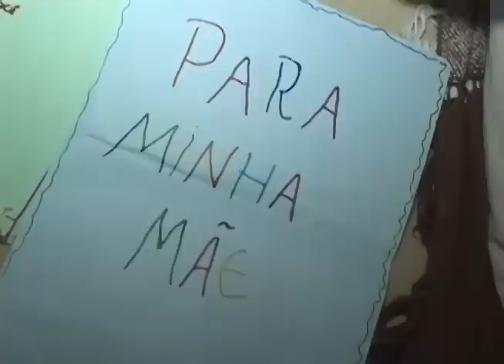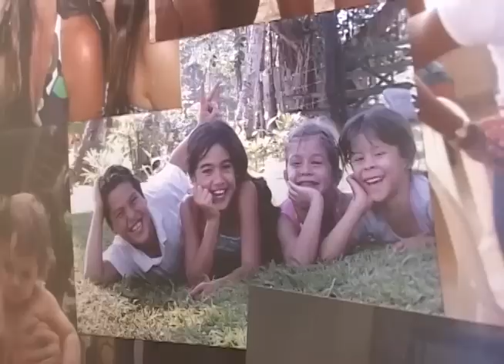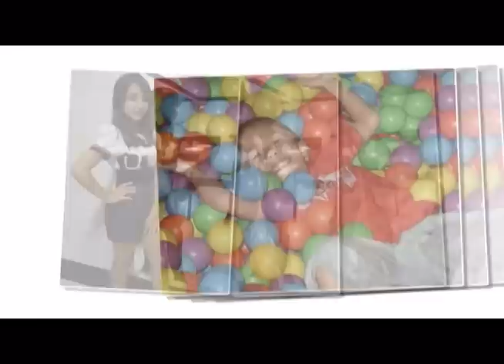Programa Evidence 12-10-2012 Pt 02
Super entrevista especial do dia das crianças;
O que você quer ser quando crescer?
ALÉM DE MAIS DE 100 FOTOS LINDAS DE CRIANÇAS, QUE VCS ENVIARAM!